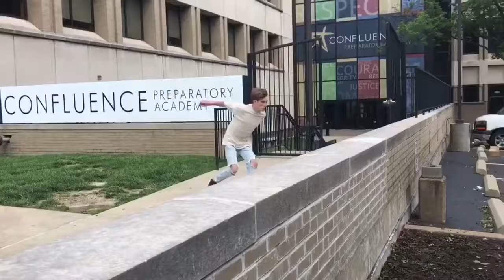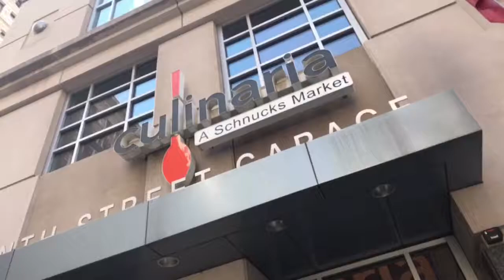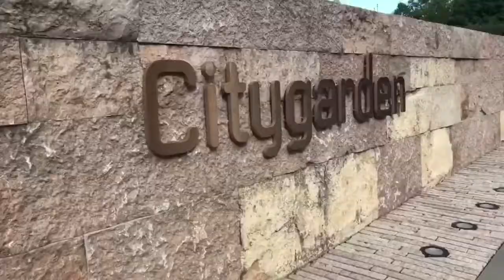Downtown STL W/Ryan Zeff Gregory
After the bubble run we busted out with plans headed back to Chesterfield and get something to eat. We went to Wendy's for breakfast because it was still early afterwards dropping Robert and his girlfriend Kylie at best buy where their car is. I was putting together the bubble run vlog that same day while I waited for Ryan to get off work and met him in West Port headed to Downtown St. Louis for a shoot for his portfolio and some urban exploring.

To find out more information on ­­­Ryan Zeff Gregory check his social media out:

Let's not forget those sweet KO kicks I train in and wear casually

Every photographer and film producer needs some sweet and stylish tether straps so be sure to check those guys

Edit by myself using Power Director or iMovie